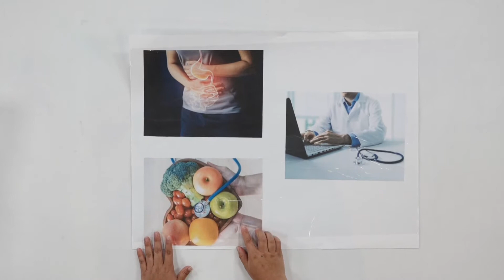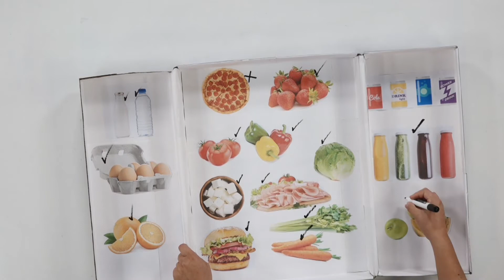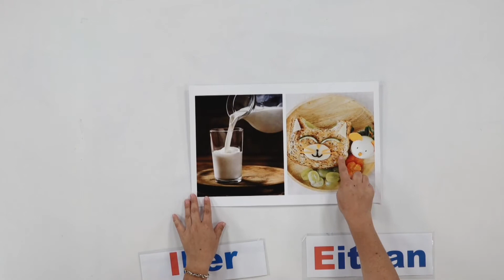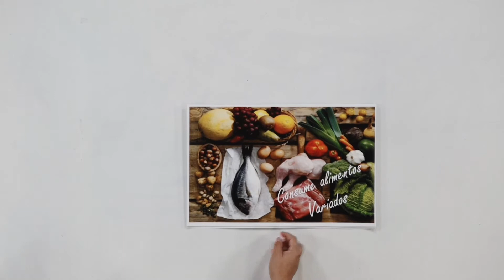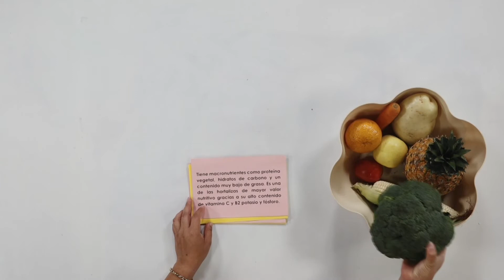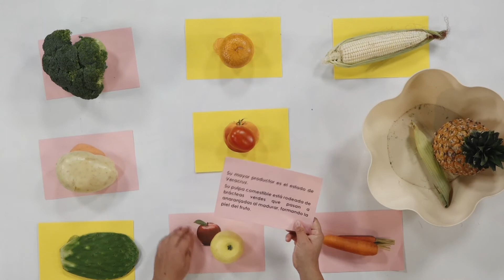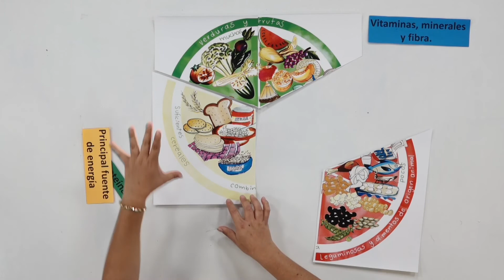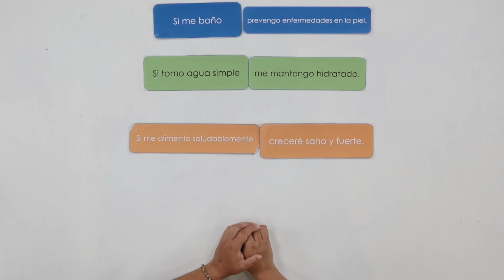¿De donde viene lo comemos?